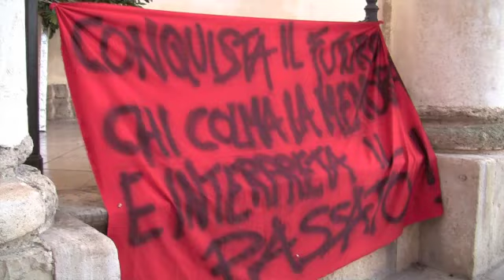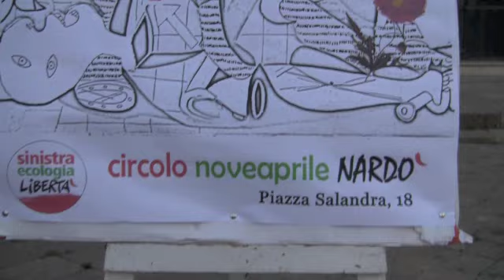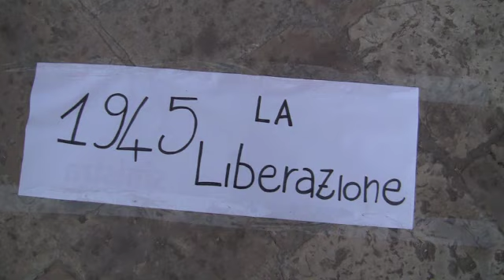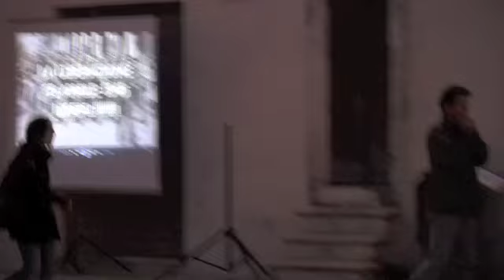Il 25 Aprile secondo "Quelli del S.E.L."